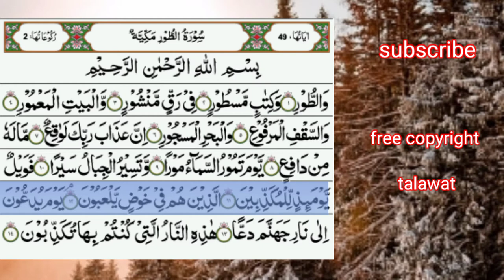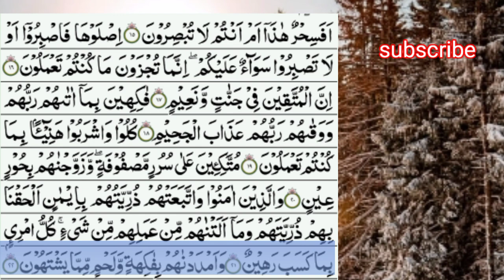surah at tur.(الطور)by nasrullah naqshbandi | beautiful tilawat.| no copyright talawat.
beautiful tilawat of surah At tur.no copyright.